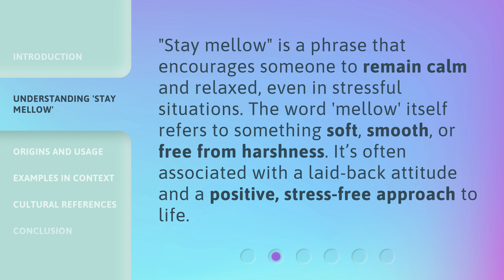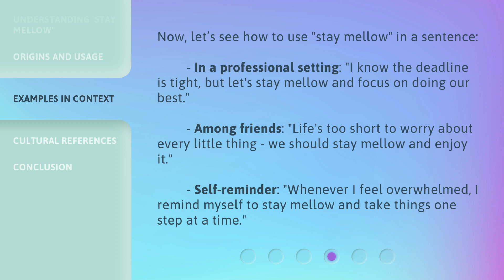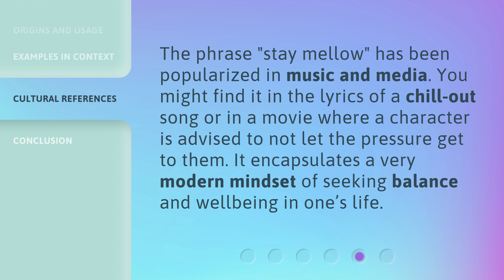Stay Mellow: Unwind with English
Stay Mellow: Unwind with English • Need a moment to relax? Join us as we explore soothing English phrases and unwind together. Let the calming power of language wash over you and find tranquility in the simplicity of English. Take a break from the chaos and stay mellow with this soothing video!

00:00 • Introduction - Stay Mellow: Unwind with English
00:28 • Understanding 'Stay Mellow'
00:52 • Origins and Usage
01:18 • Examples in Context
01:49 • Cultural References